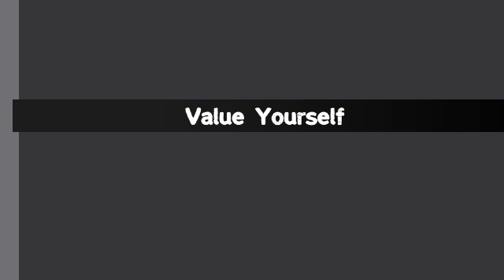Value Yourself - You are of Much Worth - A Young Professional Story - Short Inspirational Story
Today Podcast : Value Yourself - You are of Much Worth - A Young Professional Story - Short Inspirational Story

Welcome to EducateMe21

EducateMe21: Educate| Inspire | Help | Support

Our Vision – Best Quality and Easily Accessible Education for Everyone with Focus on Creativity, Innovation, Passion and Entrepreneurship

Our Mission: To Make This World A Better Place for Everyone by Focusing on Education as a Weapon to Change the World and To focus on injecting Creativity, Innovation, Passion and Entrepreneurship flavor into the traditional Educational System to help the Youth become a Better Part of the Society

Taleem Times is Blog by EducateMe21

Thank you for listening to this podcast.

Best Camera for Recording
Best Laptop for Recording
Best Microphone for Recording
Best Video Editors

1)This video has no negative impact on the original works (It would actually be positive for them)
2)This video is also for teaching purposes.
3)It is not transformative in nature.
4)I only used bits and pieces of videos to get the point across where necessary.